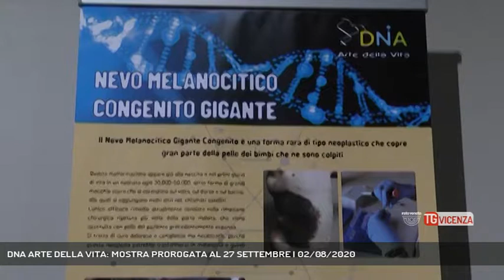DNA ARTE DELLA VITA: MOSTRA PROROGATA AL 27 SETTEMBRE | 02/08/2020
TG Vicenza 02/08/2020 - VICENZA - Dna Arte della Vita: la creatività della ricerca in mostra al Museo Diocesano di Vicenza. Una grande occasione, perchè dopo il lockdown la mostra, al Museo Diocesano di Vicenza, è stata prorogata fino al 27 settembre.  || "Dna Arte della Vita": una sfida tra arte e scienza quella che viene raccontata nella mostra organizzata dalla fondazione Malattie Rare "Mauro Baschirotto" per i venti anni di attività. Noi di Rete Veneta vi avevamo raccontato l'inaugurazione, al Palazzo delle Opere Sociali in Piazza del Duomo a Vicenza a metà febbraio: un viaggio tra la Sacra Sindone e la danza del tempo di Salvador Dalì, fino a immergersi nella ricerca contro la Fibromatosi aggressiva di tipo Desmoide ed il Nevo Melanocitico Congenito Gigante. Proprio per contribuire a combattere questa forma rara di neoplasia che copre gran parte della pella di un bambino ogni 30mila, Rete Veneta e l'Associazione Veneti Schiacciati dalla Crisi, avevano assegnato proprio alla Fondazione Baschirotto il premio Stella di Natale ed un assegno da 20mila euro per proseguire la ricerca. Ricerca che non si ferma con il Covid ma che continua. Per questo, dopo la sospensione del lockdown la mostra Dna Arte della Vita, torna e viene prorogata al Museo Diocesano di Vicenza fino al 27 settembre. - Intervistati GIUSEPPE BASCHIROTTO (Fondazione Malattie Rare "Mauro Baschirotto"), ANNA BASCHIROTTO (Fondazione Malattie Rare "Mauro Baschirotto") - Servizio Carlo Alberto Inghilleri, immagini Redazione Medianordest, montaggio Redazione Medianordest - Segui Rete Veneta anche sul digitale terrestre! Visita il sito